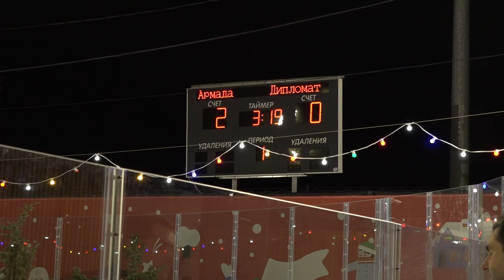Армада-дипломат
В парке Раздолье прошел товарищеский матч двух хоккейных команд Армада и Дипломат.  И хоть первый день весны, Русская классика продолжается. Подробности в нашем репортаже.